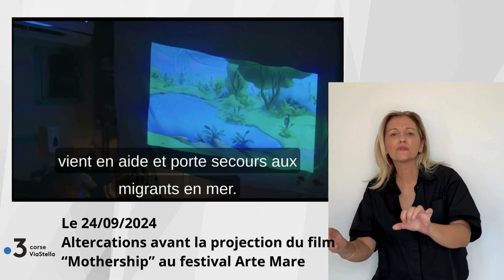24.09.24 Altercations lors de la projection du film Mothership au festival "Arte Mare"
Traduit en langue des signes par Annie Flori